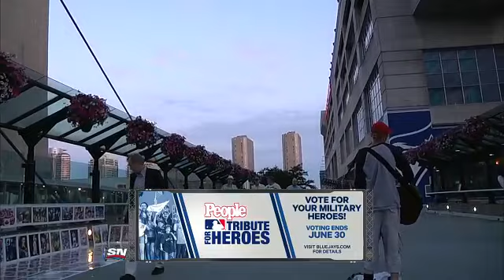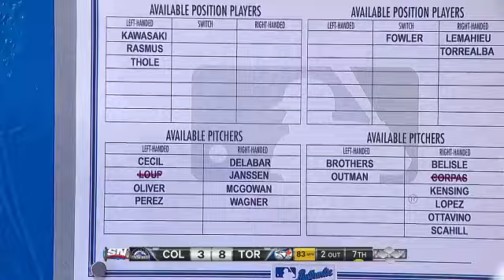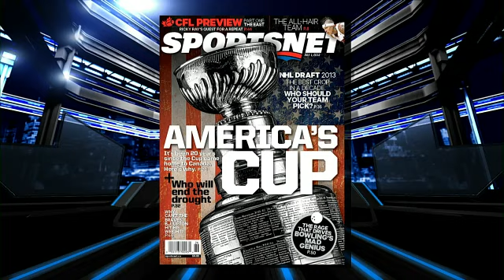COL AT TOR - June 18, 2013